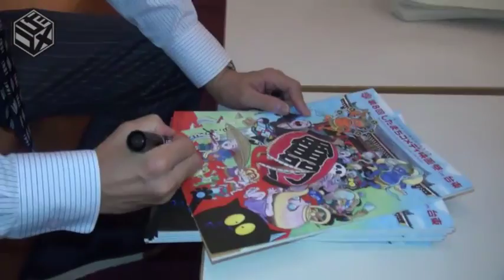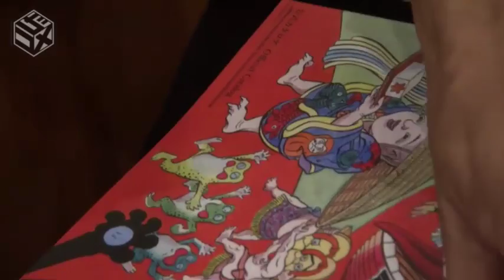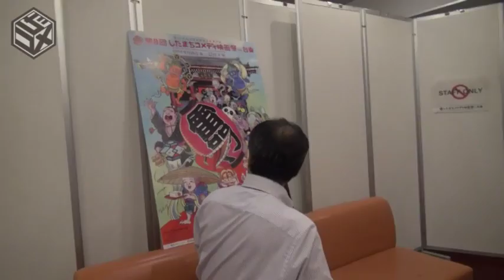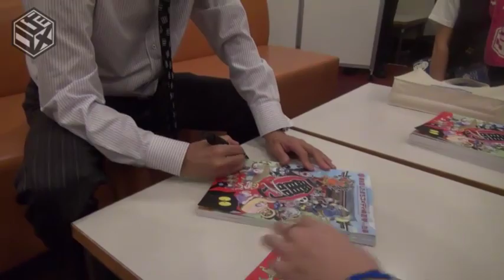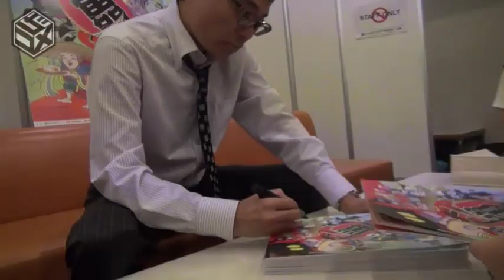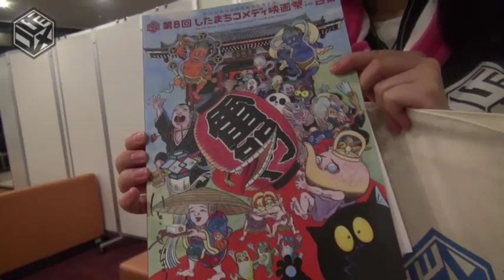第8回したまちコメディ映画祭in台東「 したコメUST放送局」：いとうPの残業？サイン本公開制作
第8回したまちコメディ映画祭in台東
いとうPの残業？カタログの直筆サイン中のいとうPです。